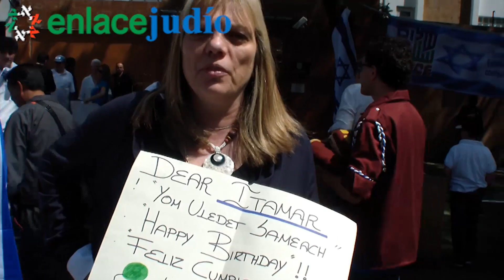Enlace Judío - Manifestación pro Israel en México